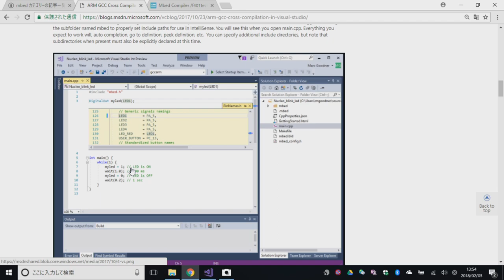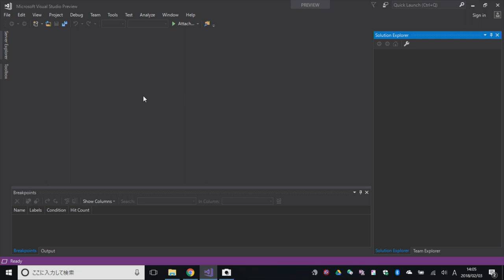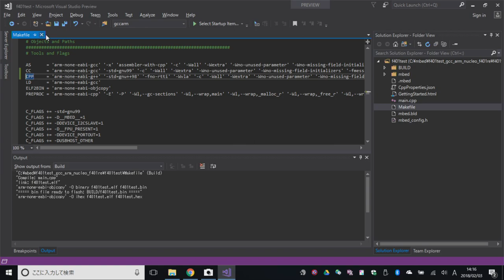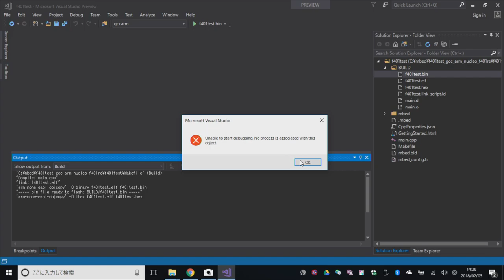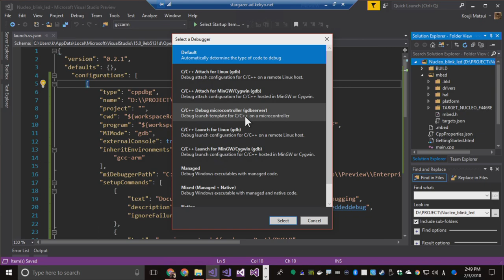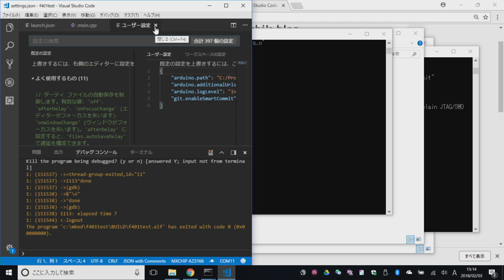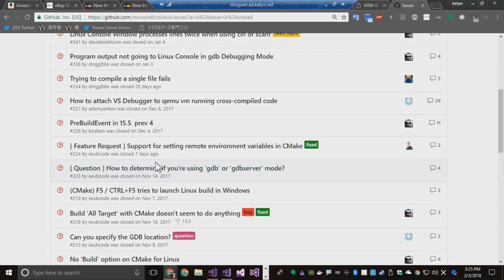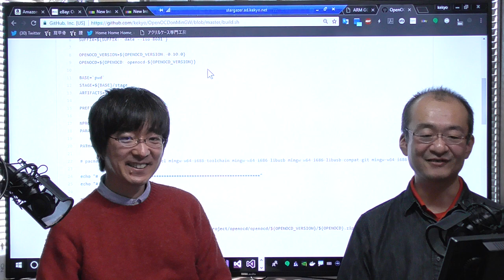Debugging for ARM GCC #11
We try to debug on arm environment (STMicro Nucleo F401) with new Visual Studio 2017 updates.

In Japanese:

Visual Studio 2017の新しい更新で、ARM環境 (STMicro製評価ボード Nucleo F401) のデバッグにトライします。